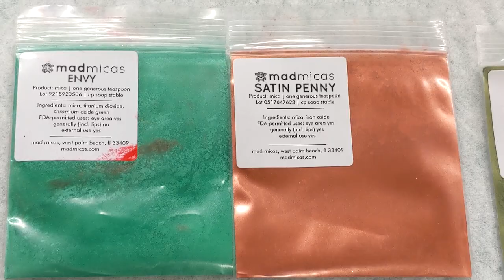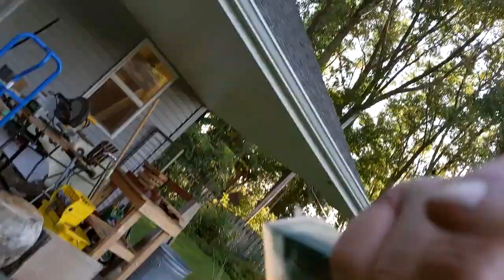Cholla poured with Alumilite!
Here I pour Alumilite, colored with Mad Micas colors. After mixing approximately 1 oz of the Alumilite with five colors and  a base color the mold was pressurized for about 2.5 hours.